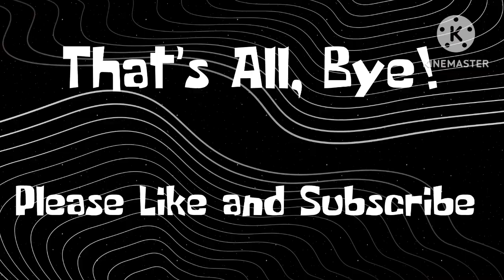Your only still alive, because I made a promise // Oc Backstory￼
This Audio isn’t mine

I was bored so I felt like doing this old Trend…..Enjoy!